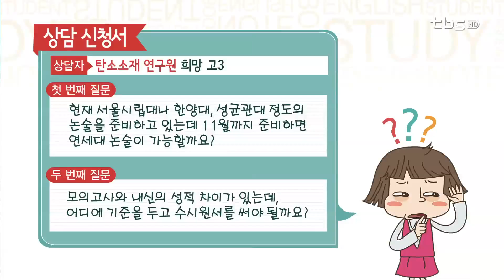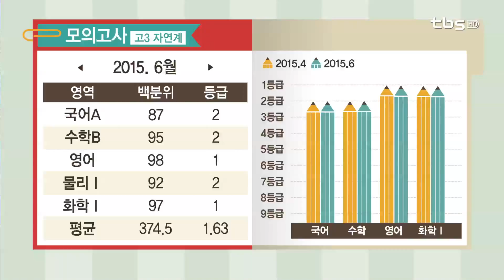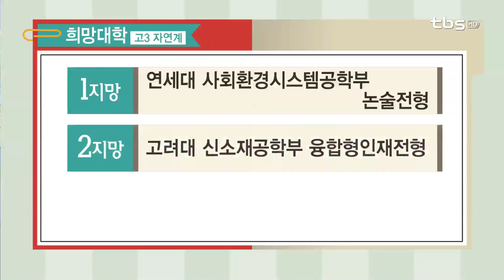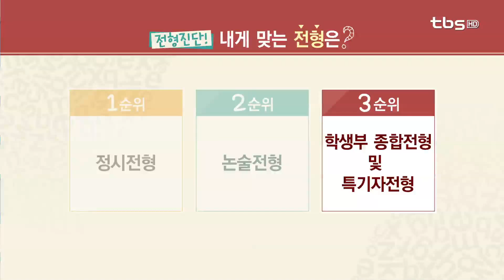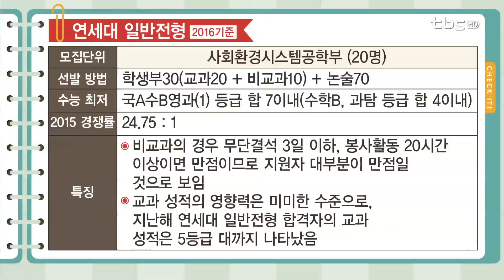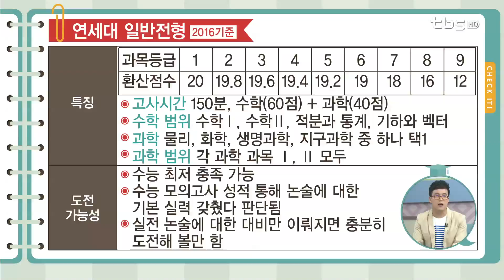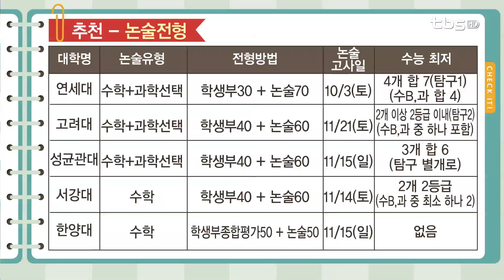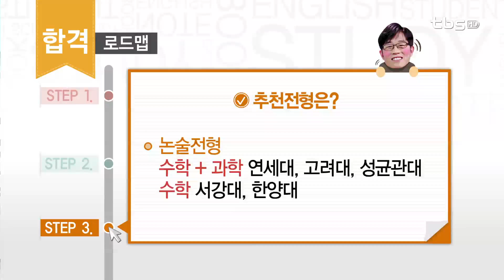기적의 TV 상담받고 대학가자_20150629 고1,2 상담 - 연세대 사회환경시스템공학부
출연
전경원 선생님 - 결정적 코치, 하나고 진학담당 교사
윤태영 선생님 - 숭문고 진학팀장

내용
1교시 - 탄소소재 연구원 희망 고3
1지망 - 연세대 사회환경시스템공학부 논술전형
2지망 - 고려대 신소재공학부 융합형인재전형
3지망 - 한양대 에너지공학과 논술전형